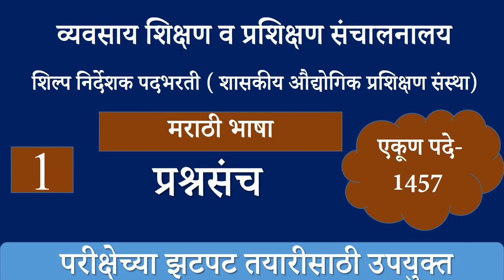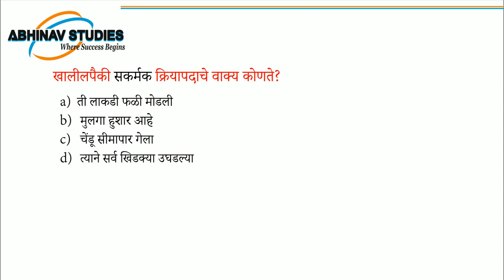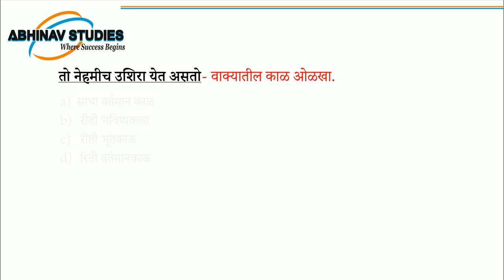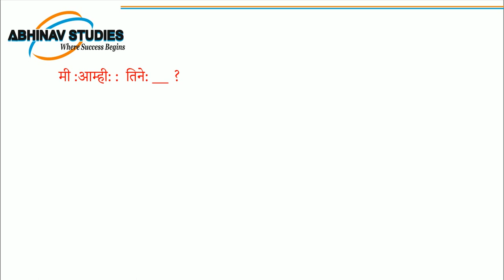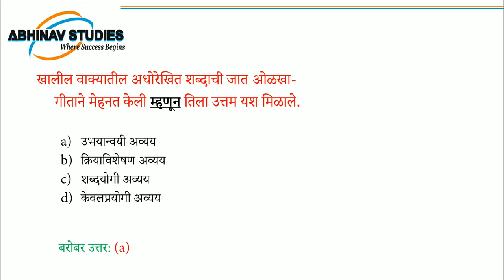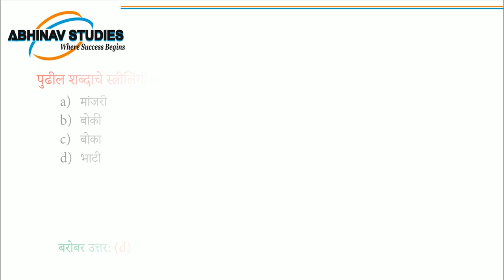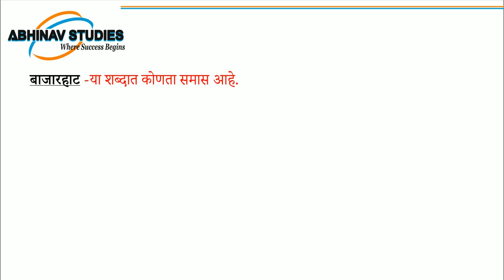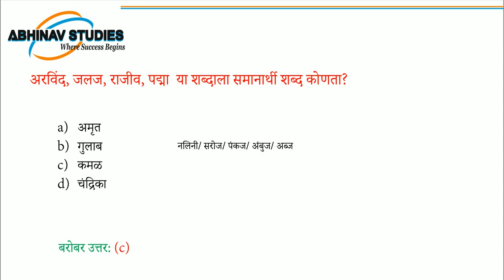ITI Instructor | शिल्प निदेशक | व्यवसाय शिक्षण व प्रशिक्षण संचालनालय | मराठी-1 | प्रश्नसंच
ITI Instructor | शिल्प निदेशक | व्यवसाय शिक्षण व प्रशिक्षण संचालनालय | मराठी-1 | Question Bank

DVET Playlist  | शिल्प निर्देशक पदभरती चे सर्व व्हिडिओ पाहण्यासाठी|

shilp nideshak, ITI Instructor, शिल्प निदेशक भरती,  व्यवसाय शिक्षण व प्रशिक्षण संचालनालय, general knowledge, abhinav studies, Craft instructor, marathi prshnsanch